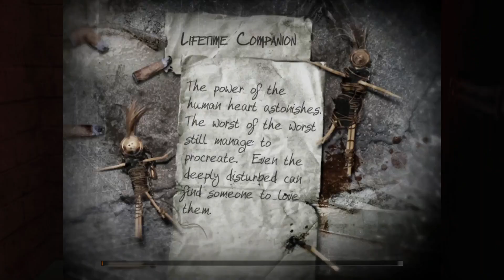The Suffering: Ties That Bind || Good Playthrough || Part 7 (No Commentary)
Torque is back again being a good boy in a terribly dark world, except this time he brought more friends and even more enemies. The sequel to the original and the last. Unfortunately, the series fell dormant after this entry

If you would like the mod I used to enhance/fix the game and cutscenes that can be found here (Credit and thanks to UCyborg for the awesome work!):

This is the "No Commentary" version, if you would like the "Commentary" version that can be found here: